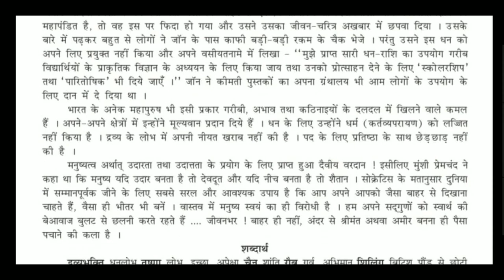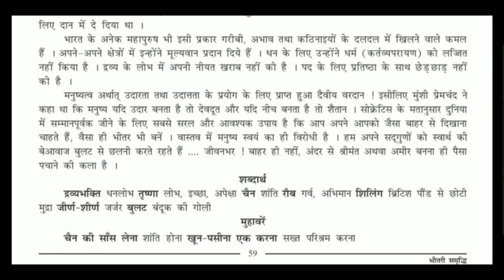Std 10 hindi ch 22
bhitari samrudhi
textbook material

keep watching
keep learning